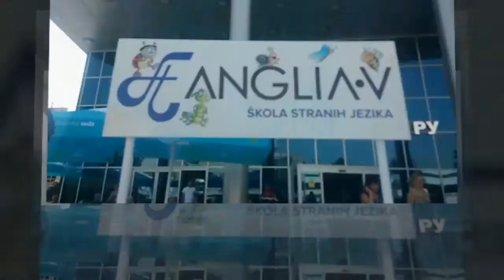BACK TO SCHOOL Druzenje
Škola stranih jezika Anglia, Happy Travel Bijeljina i Maslacak maske i kostimi Bn su danas, subota 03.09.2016, organizovali druženje sa klovnom, crtanje po licu, razmrdavanje glave, jezika i tijela na engleskom, zatim predstavu "Sunđer Bob postaje heroj" i žurku!